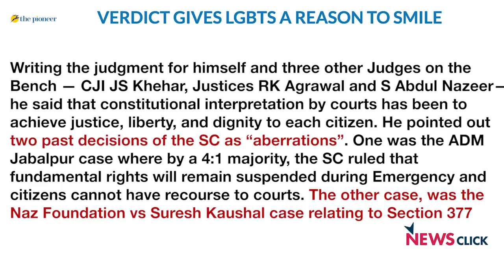There's a Huge Exclusion Angle to Aadhaar: S. Prasanna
Newsclick talked to S. Prasanna, one of the lawyers on the Right to Privacy case. He talked about the implications this judgement has on article 377, right to food and UID. It is just a matter of time that the article 377 gets scrapped. All UID cases were stalled, due to this larger bench. But now, that this judgement is out, hearing can be held on the UID case.